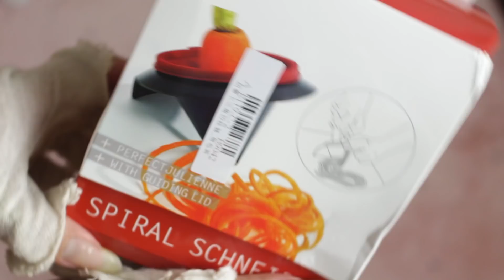Min största BIGGEST HAUL EVER paket från Fyndiq Superbilligt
- Ny HAUL videon asså min världens största haul ever *massa paket* som jag beställde från fyndig superbilligt (kinashopping) för frösta gången!

- New HAUL video this my world's biggest haul ever *many package * that I ordered from Fyndig superbilligt (kinashopping) for the first time!

❤️OM MIG / ABOUT ME:
Modig tjej / Brave girl - Adopterad: Vietnam - 1997
Bor i / Live in - Sweden Stockholm
CI hörapparat (föddes döv!) & Hudsjukdom :(  / CI hearing aid (born deaf!)
& Skin disease :(

♡Jag redigerar på / I edit: Final cut pro x
♡Här video filmar jag med - kamera/camera: Canon eos 700d

Hoppas ni gillade videon! / Hope you enjoyed this video, comment!
Gärna kommentera nere vad ni tyckte om videon och gilla!

❤️TACK för att ni tittade, det betyder mycket!